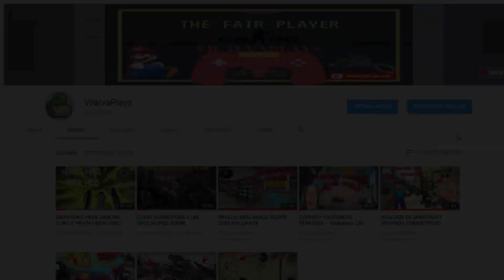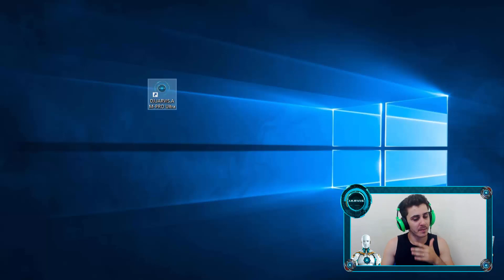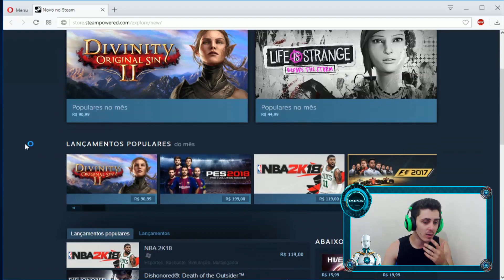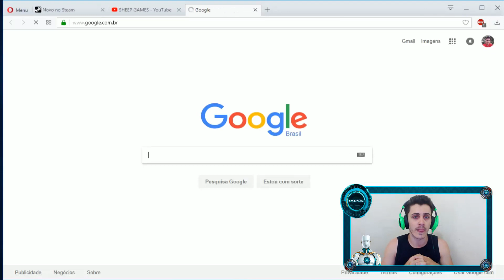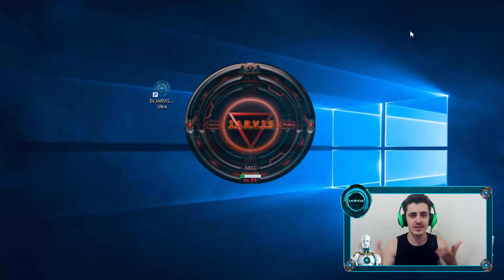CONVERSEI COM UMA INTELIGÊNCIA ARTIFICIAL!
Isso realmente me ajuda muito e apoia a continuidade e esforço pelo canal!